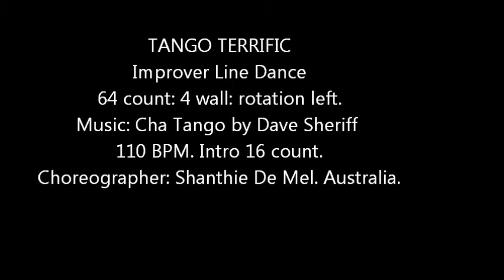TANGO TERRIFIC - Line Dance. Shanthie De Mel. Dave Sheriff. Cha Tango. Dancercise2health. Australia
TANGO TERRIFIC  (Tango Line Dance) No Tags or Restarts.
Improver: 64 count. 4 wall. Rotation left.
Choreographer: Shanthie De Mel, Australia. 2013.
Dancercise2health.

Copywrite Disclaimer under Section 41 of The Copywrite Act 1968, AUSTRALIA (as amended), allowance is made for 'Fair Dealing' for purposes such as teaching, review, criticism, comment, research,news reporting, parody, satire, & scholarship. 'Fair Dealing' is a use permitted by copywrite statute that might otherwise be infringing. Non- profit, health- educational or personal use, tips the balance in favour of 'Fair Dealing'. I own the choreography.